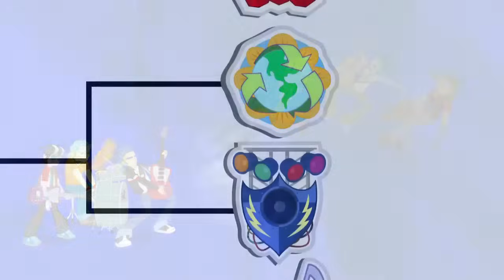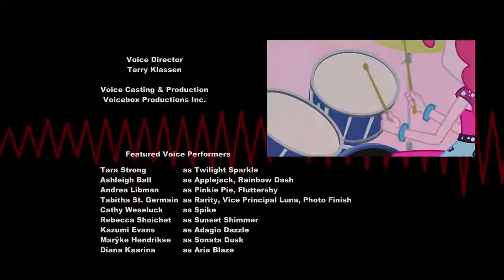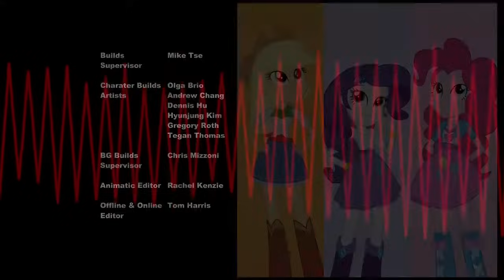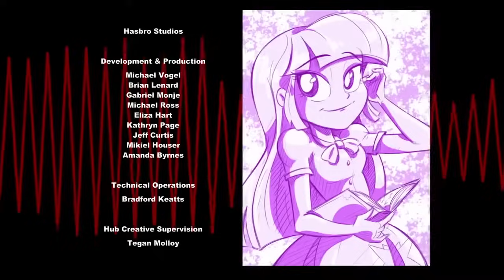My Little Pony: Equestria Girls: Rainbow Rocks (2014) (Full Movie)